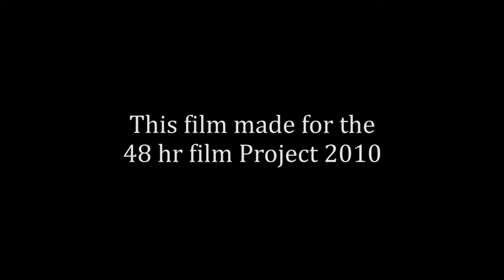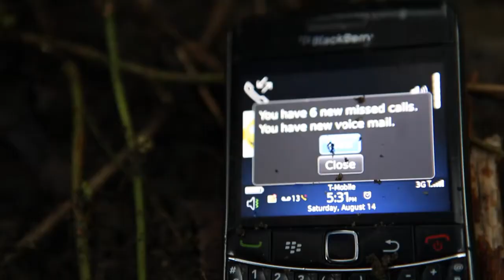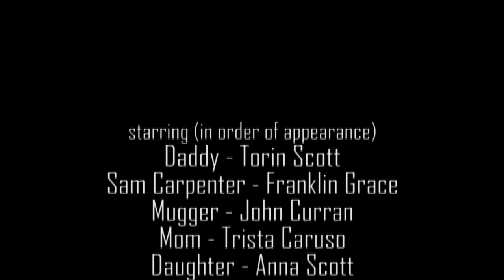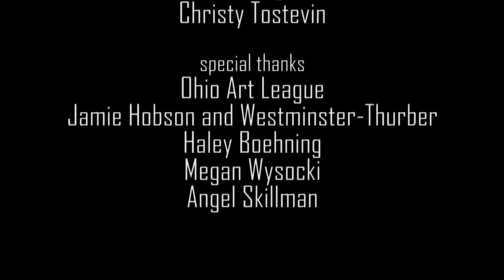STONES - Cannes Selection; Winner, 2011 Columbus 48 Hour Film Project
"The power to save everything is in the palm of his hand."

Hands Off's winning entry in the 2010 Columbus 48 Hour Film Project. Winner: audience choice and best film; screened at the 2011 Cannes Film Festival and selected to the 2010 International 48 Hour Film Project's "Best Of" DVD.

Created entirely in 48 hours using surprise elements given to us at the start of the contest. GENRE: fantasy. CHARACTER: Sam, a ticket seller. PROP: cell phone. LINE: "All you need is one of these."